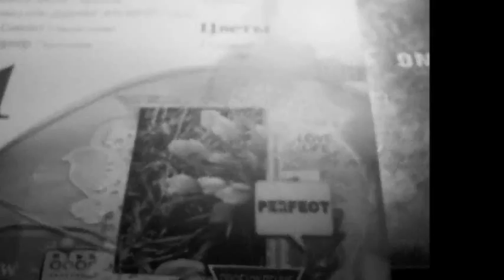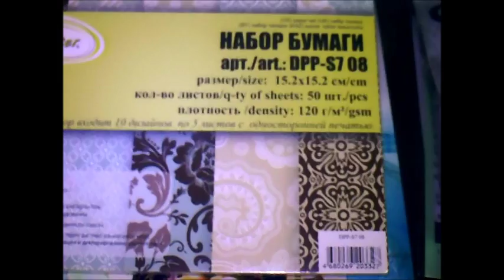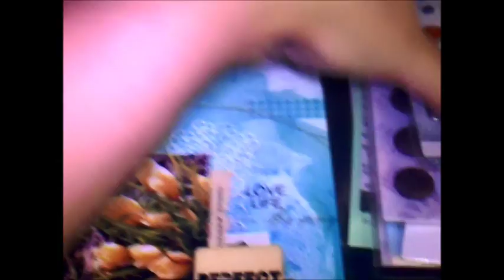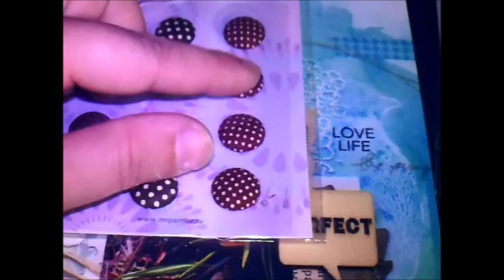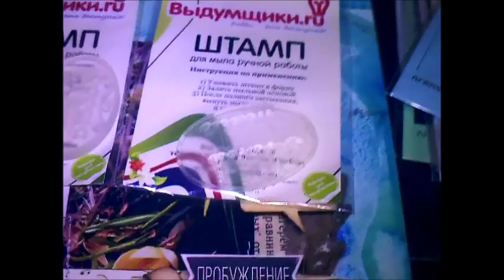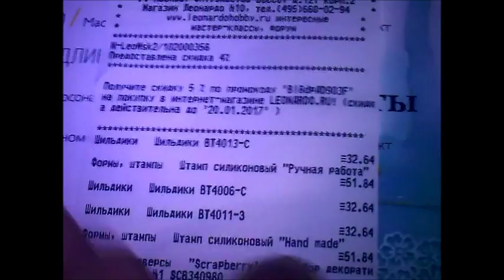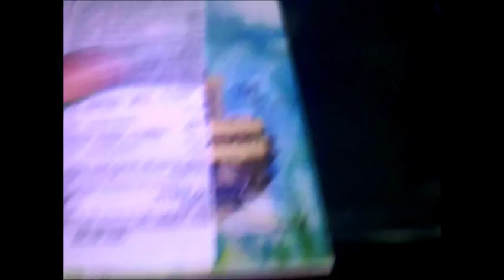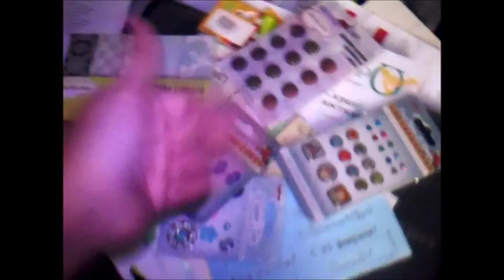Покупки в Леонардо